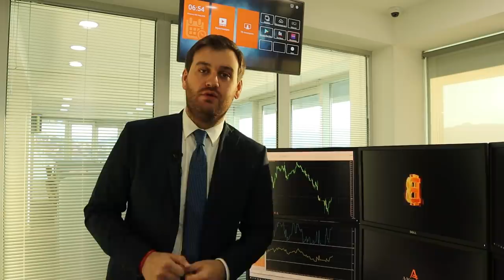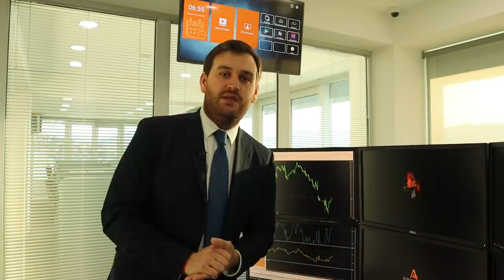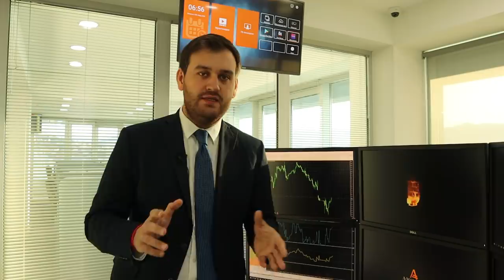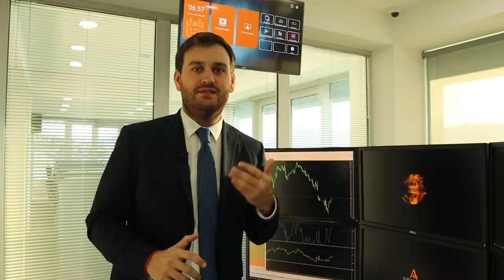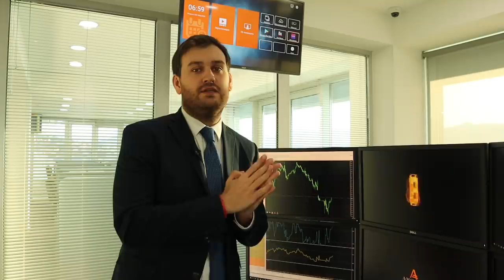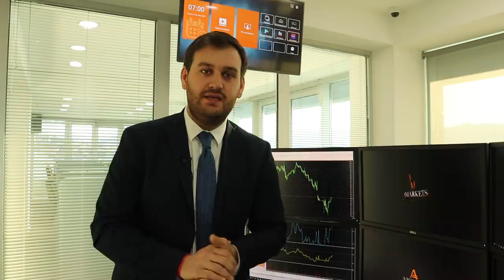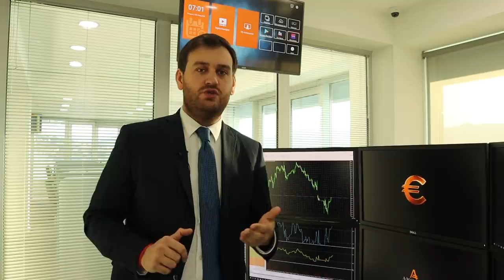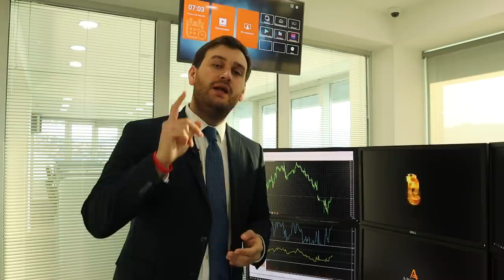"Черный" вторник для рубля. USDRUB по 80 - только начало | AMarkets